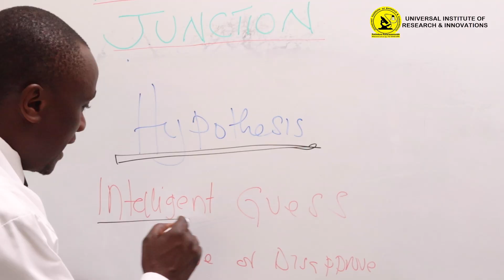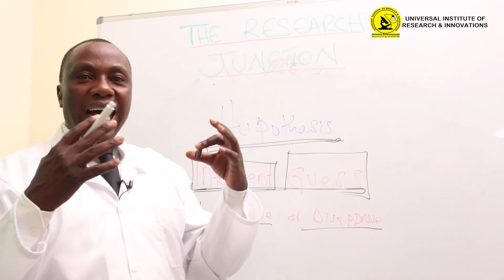9th of October_Hypothesis_ Prof. Dr. Moses Muhumuza.